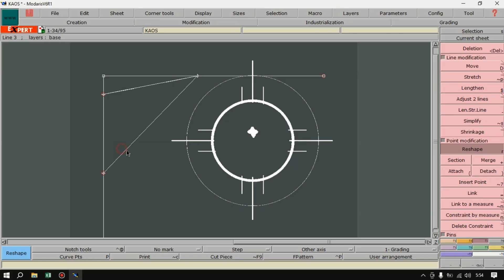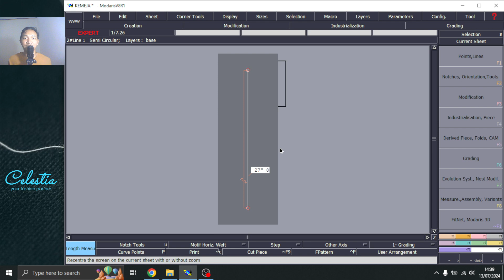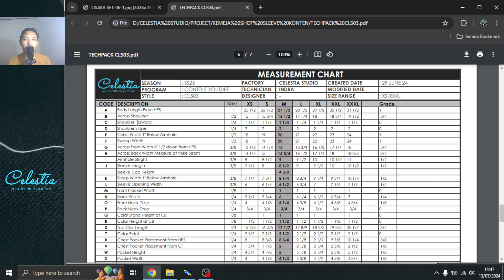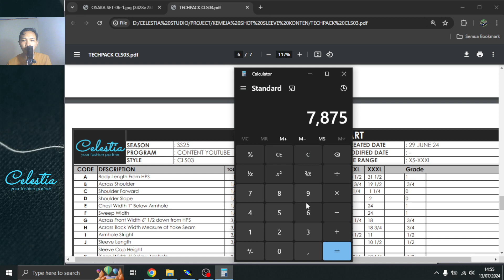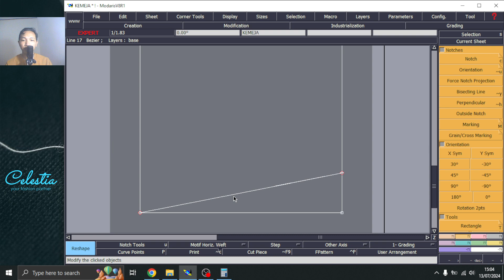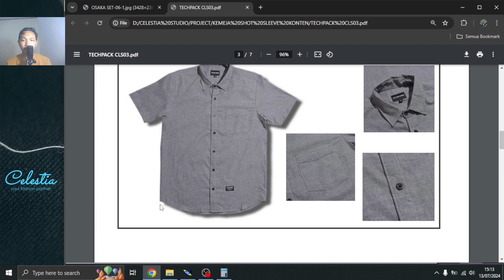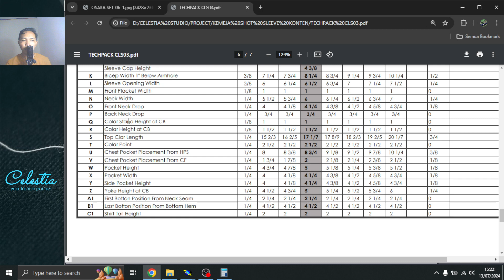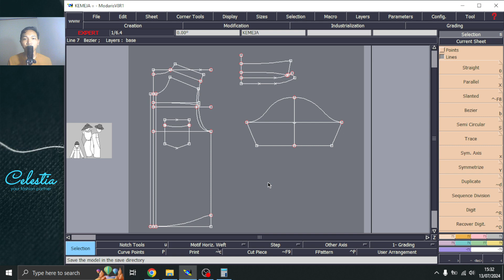Pola Kemeja Pria Eps. 2 | Membuat Pola Basic Kemeja Full Komponen | Celestia Studio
Part 2 ini kita akan sharing pembuatan pola basic kemeja pria. full komponen body, sleeve, collar dan pocket.

videonya agak panjang nih, semoga bisa membantu ya.

Thanks
Celestia.